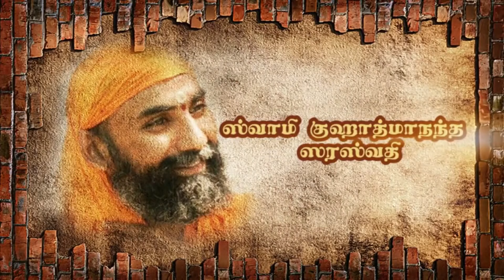மிதுனம் - குருபெயர்ச்சி மற்றும் தமிழ்ப் புத்தாண்டு பலன்கள் 2024